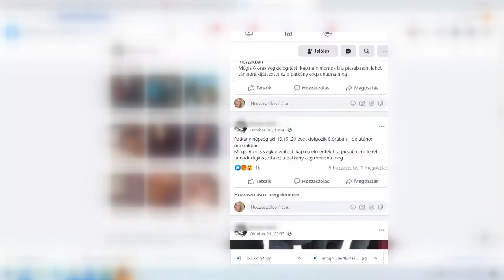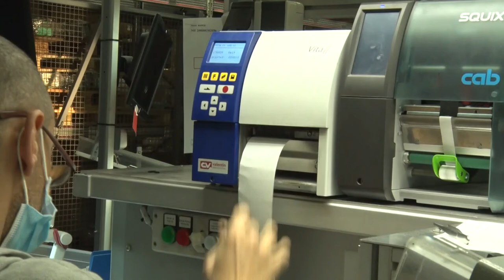20201112 hozam vallalatok reagalnak a jarvanyra